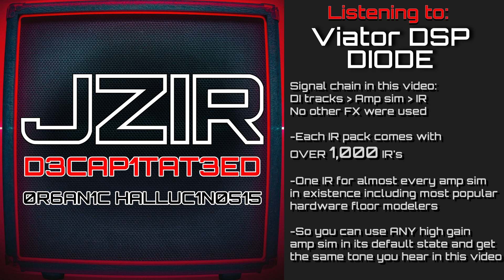D3CAP1TAT3ED - 0R6AN1C HALLUC1N0515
Decapitated - Organic Hallucinosis